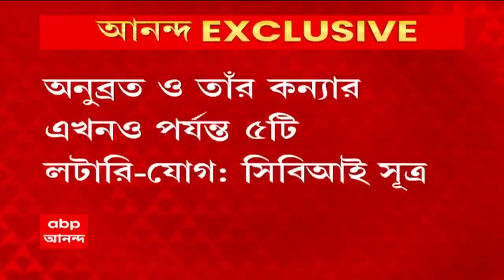Anubrata Mondal : অনুব্রত-পরিবারের আরও একটি লটারি পুরস্কারের হদিশ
অনুব্রত মণ্ডলের পরিবারের আরও একটি লটারি পুরস্কারের হদিশ পেল সিবিআই।কেন্দ্রীয় তদন্তকারী সংস্থা সূত্রে দাবি, অনুব্রতর কন্যা সুকন্যা ৫০ লক্ষ টাকার ওই লটারি পুরস্কার জেতেন ২০২০ সালের জানুয়ারিতে। তাঁর ব্যাঙ্ক অ্যাকাউন্ট থেকেই এই তথ্য মিলেছে বলে সিবিআই সূত্রে দাবি। এই নিয়ে অনুব্রত মণ্ডল ও তাঁর পরিবারের ৫টি লটারি জেতার হদিশ পেয়ে তদন্ত এগিয়ে নিয়ে যাচ্ছে সিবিআই।